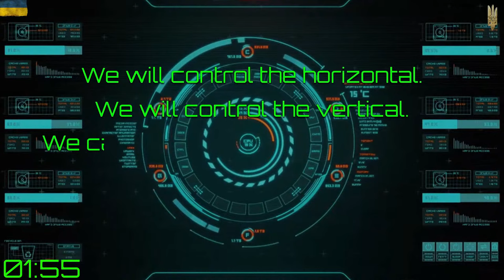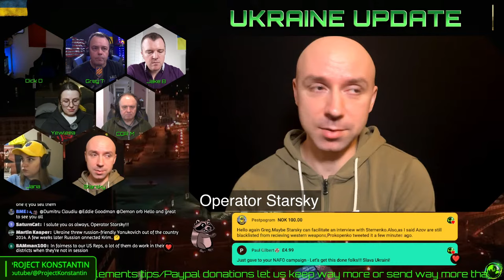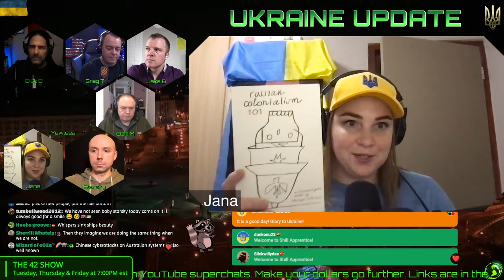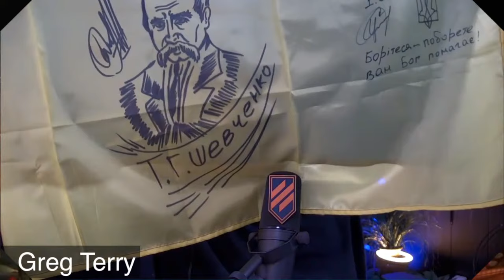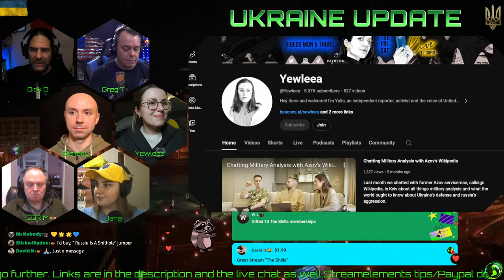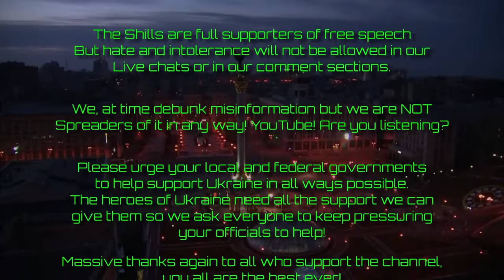Ukraine Update with @JakeBroe @StarskyUA @GregTerryExperience @ricktheukrainian @Yewleea & More!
We have Jake Broe & Yewleea on! What more needs to be said but don't miss this one! Slava Ukraini.

We have a NAFO 69th Sniffing Brigade campaign with the Portugal Battalion of the 69th to help supply a truck for the Ukraine! Click the link to help us out! Slava Ukraine

42 Show. Tues, Thurs and Fri at 6:30 PM Eastern
42 min later show, Friday at 4:20 PM Pacific
Ukraine Update, Saturday at 3:00 PM Eastern
PubChat hangout, Sunday at 6:00 PM Eastern